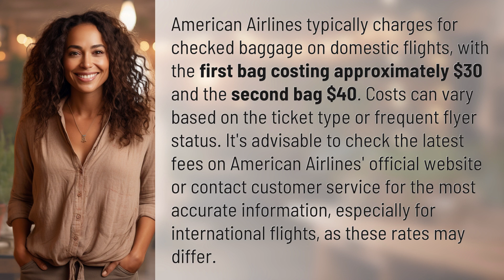What does American charge for luggage?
American Airlines Baggage Fees Revealed 👉 Baggage Fees Revealed 👉 Discover how much American Airlines charges for checked baggage on domestic flights and get tips on how to save on luggage fees for your next trip.

Laura S. Harris (2024, April 12.) What does American charge for luggage?
    🌐 AskAbout.video